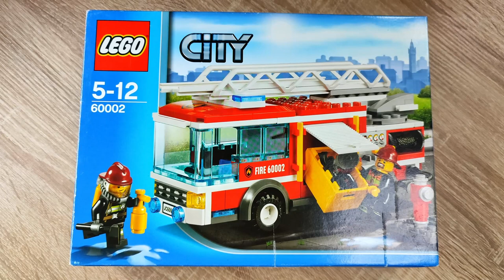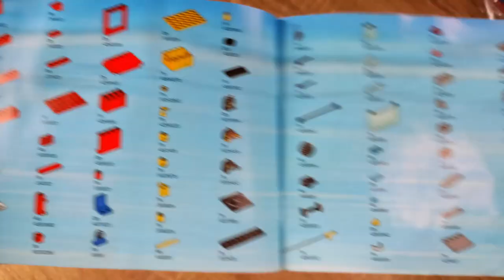Dieses Set zeigt, wie sehr sich LEGO seit 2013 VERSCHLECHTERT hat! LEGO City Feuerwehr 60002 Review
Hallo liebe Freunde der gepflegten Klemmbaustein Baukunst. In diesem Video geht es um ein LEGO Set aus 2013! Was kann die Klemmbaustein Feuerwehr aus der City Reihe? Welche Steinequalität erwartet uns?! Viel Spaß dabei :).

Das Set bei Amazon (viel zu teuer - nicht kaufen!):